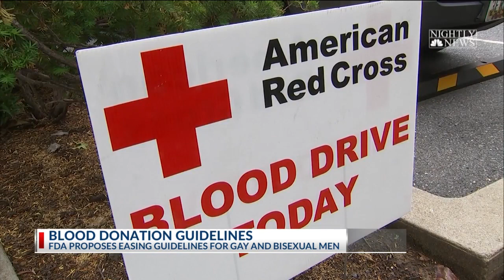FDA considers new blood donation guidelines for gay, bisexual men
The Food and Drug Administration is considering easing the restrictions on blood donation guidelines for gay and bisexual men.